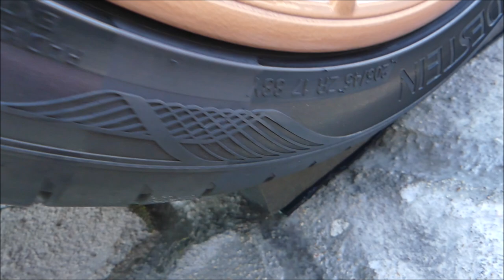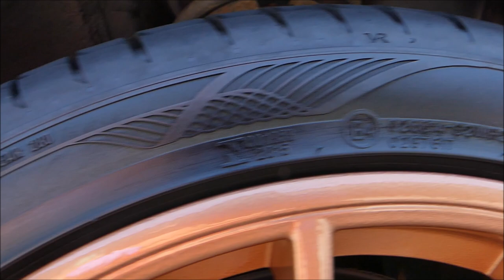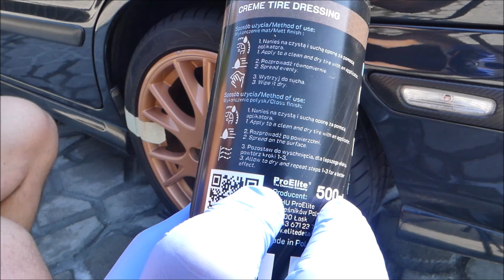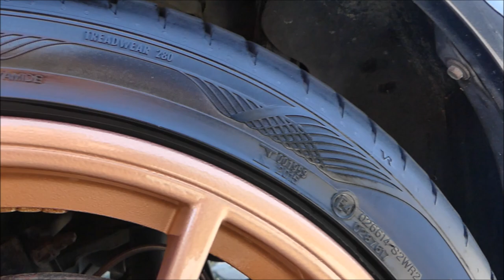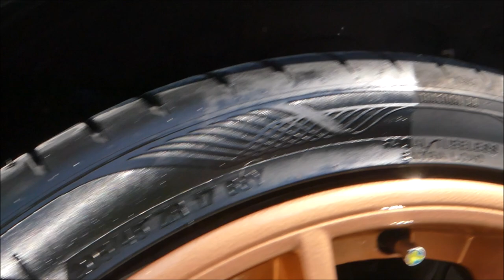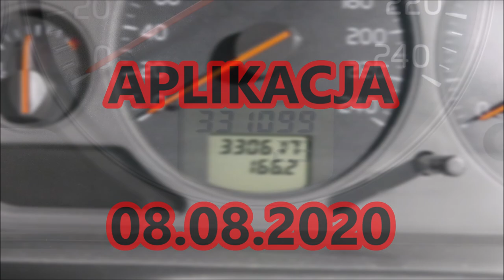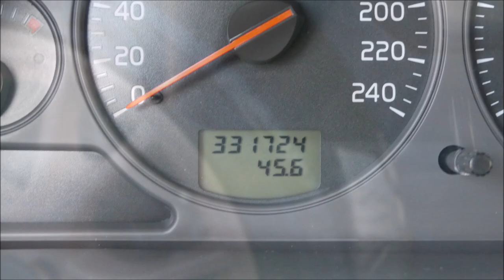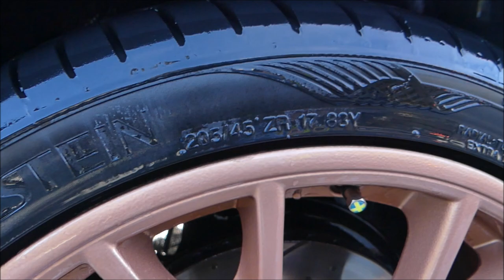CREME TIRE DRESSING